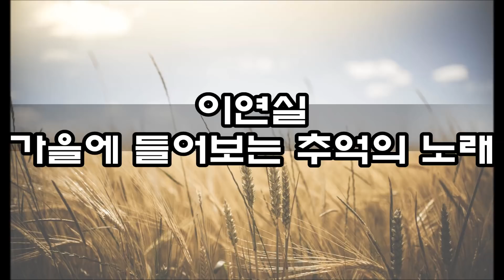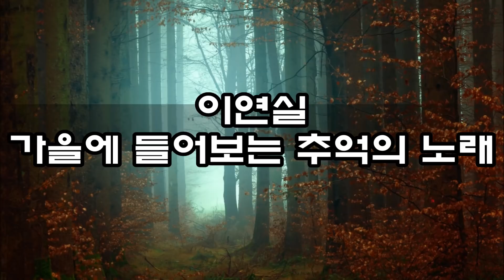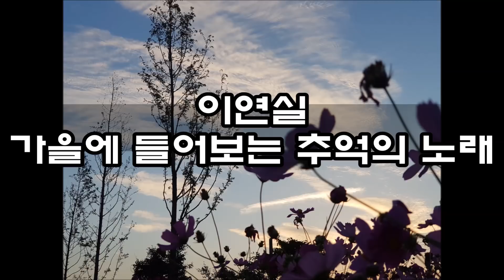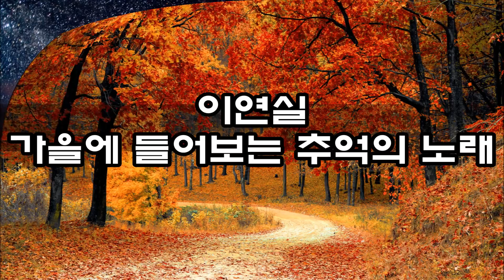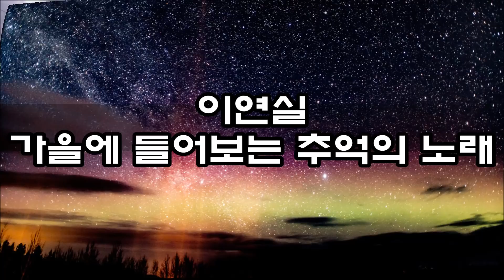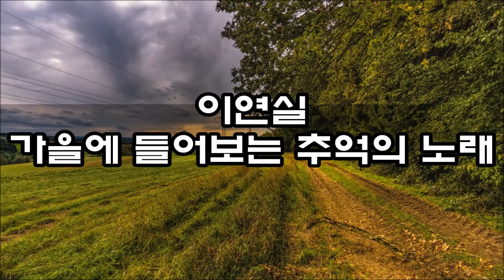이연실 - 가을에 들어보는 추억의 노래 kpop 韓國歌謠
1. 가을밤 엄마엄마
2. 갈대 밭에서 (이연실/박인희)
3. 내친구야
4. 스텐카라친
5. 이제는
6. 가을메들리
7. 어느 여름날 (이연실/박인희)
8. 향기품은 군사우편